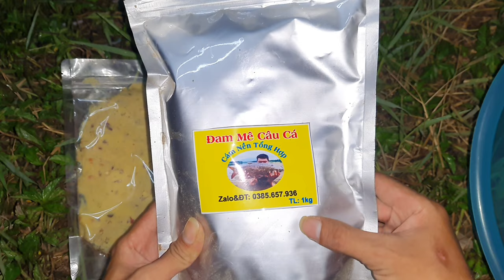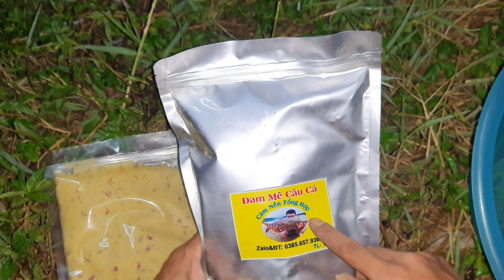🎣Fishing | Ra hồ gia ui Test Cám Nền Tổng Hợp | Part 2 | Đam Mê Câu Cá